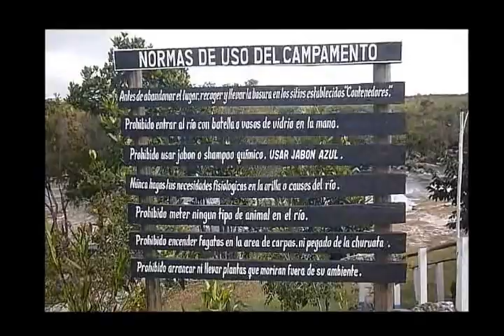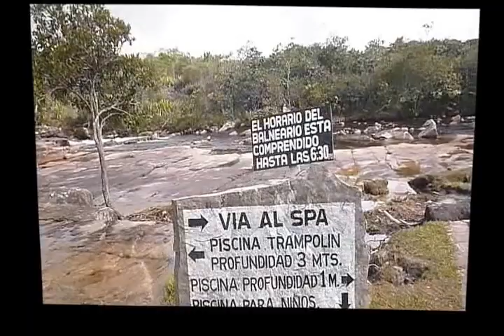BALNEARIO DE MANAKACHÍ - Gran Sabana, Venezuela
En el estado Bolívar, dentro del Parque Nacional Gran Sabana, siguiendo la carretera Troncal 10 y luego de pasar los rápidos de Kamoirán se encuentra el asentamiento turístico "Manakachí", el cual  es un típico balneario  que cuenta con acomodaciones para acampar (baños, área de camping, señalizaciones, churuatas para alquiler, etc...) es administrado por el Sr. Lino y su esposa, ambos pertenecientes a la etnia Pemón de la población de San Rafael de Kamoirán.